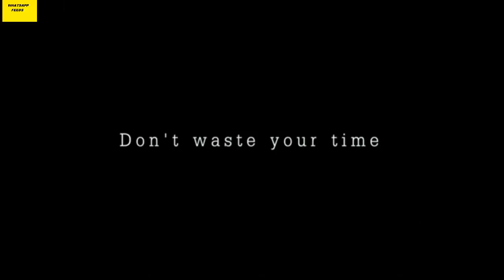DONT WASTE YOUR TIME ON GIRLS FUNNY MUST WATCH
If you want to download this video follow the 3 simple steps :

1) click on share then copy link.

2) click on the following link

Now paste my video link in the box

3) Now download it and make it as your status